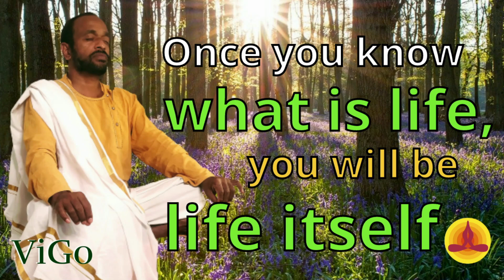Once you know what is life, you will be LIFE itself (32)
Knowing is being. Knowing the life means being the life. Yoga is the path of oneness, the path to become life itself. Then there is no gap between you and the happening.

Yearly 200 hours and 300 hours Teacher Training Courses are happening in the Yoga Gita Center in Srirangapatna (India), where the teachings of ViGo, Vijay Gopala, can be explored.

In the monthly Satsangs all kind of questions about life situations can be asked. Questions will be answered and explored from different angles by ViGo. Which makes you to merge deeper into the true meaning of life and into your true Self.

Join live Satsangs with ViGo every 4th Sunday of the month.

Live online Satsangs with ViGo – Vijay Gopala
Every 4th Sunday of the month